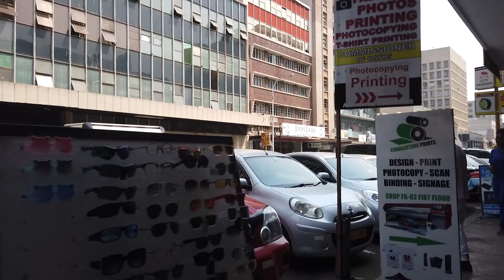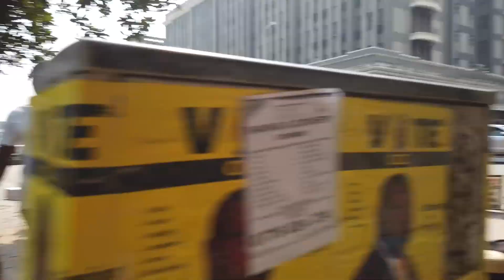Walking Tour of Harare City Centre [Soon After The General Elections]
We did this tour just to show people how peaceful this beutiful country is just soon after the 2023 Elections.